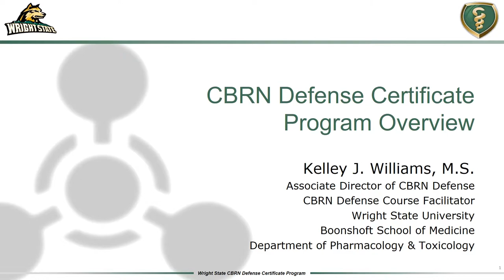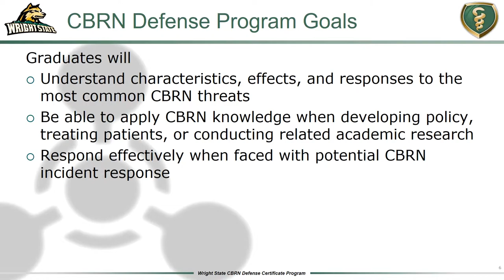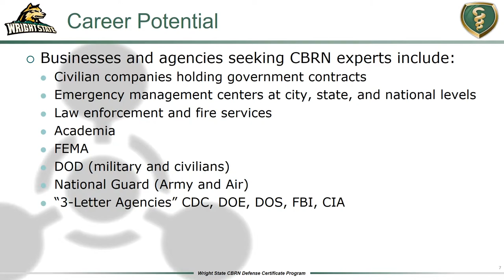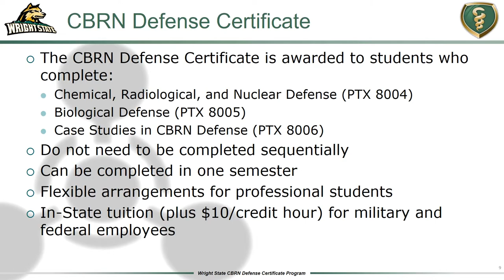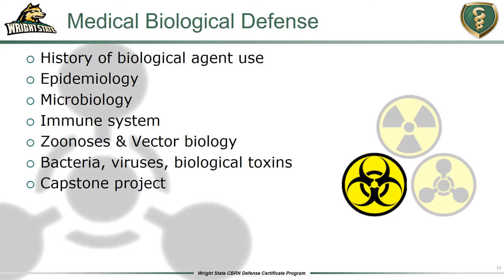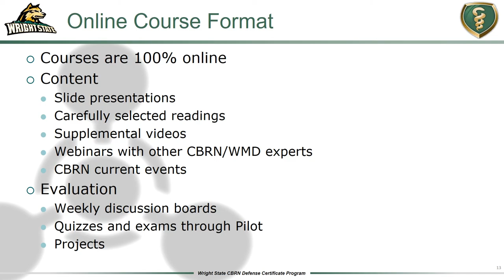Wright State University CBRN Defense Program Summary